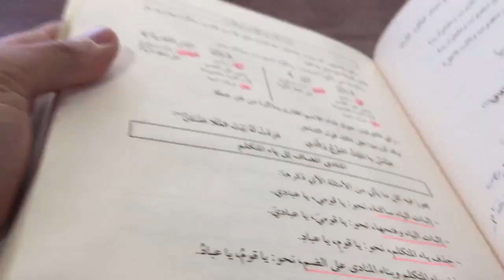មេរៀន​ المنادى វគ្គ១